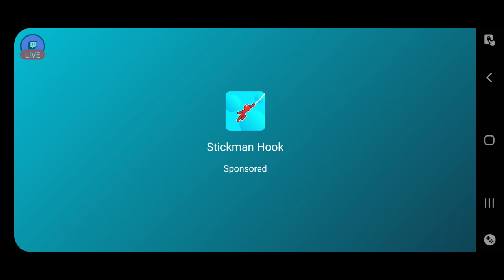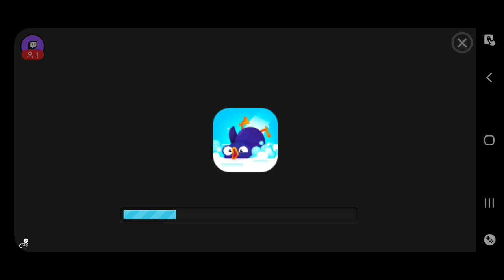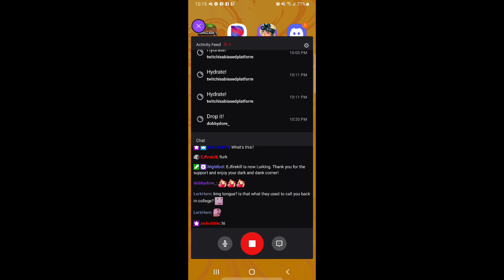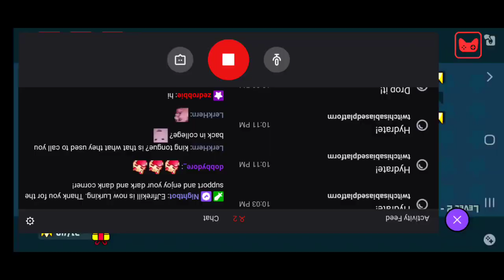Recliner Gaming presents: King Tongue